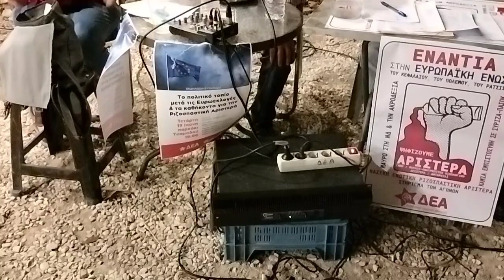Ευρωεκλογές 2024 | Γιάννης Φελέκης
Ευρωεκλογές 2024 | Το πολιτικό τοπίο μετά τις ευρωεκλογές & τα καθήκοντα για την Ριζοσπαστική Αριστερά

Τετάρτη 19 Ιούνη, παρκάκι Τσαμαδού
Ομιλητής:
✔Αντώνης Νταβανέλος

Παρεμβάσεις:
✔Νίκος Γιαννόπουλος, Δίκτυο για τα Πολιτικά και Κοινωνικά Δικαιώματα
✔Κώστας Μάρκου, Μετάβαση
✔Αντρέας Παγιάτσος, Ξεκίνημα
✔Γιώργος Σαπουνάς, ΑΠΟ
✔Μαρικαίτη Στασινού, Αναμέτρηση